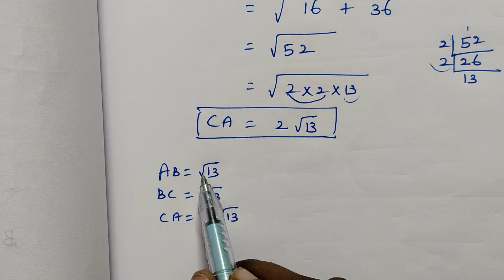9th Maths Exercise 5.2 sum 2 | Class 9 Exercise 5.2 2nd sum | Super Brain Mathematics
9th Maths Exercise 5.2 sum 2 | Class 9 Exercise 5.2 2nd sum | Super Brain Mathematics